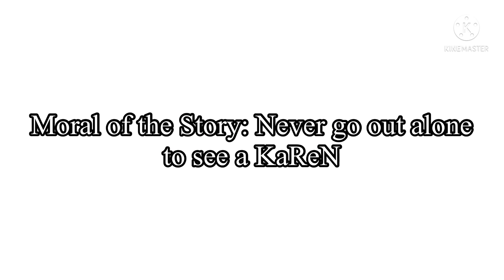If Touhou Characters Met A Karen || Part 5 || Gacha Club